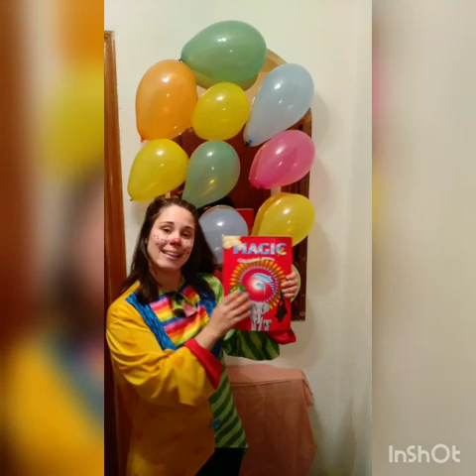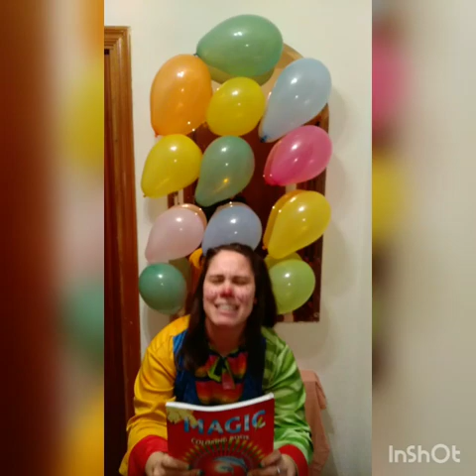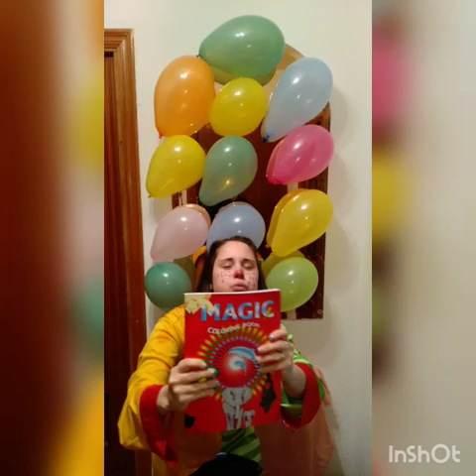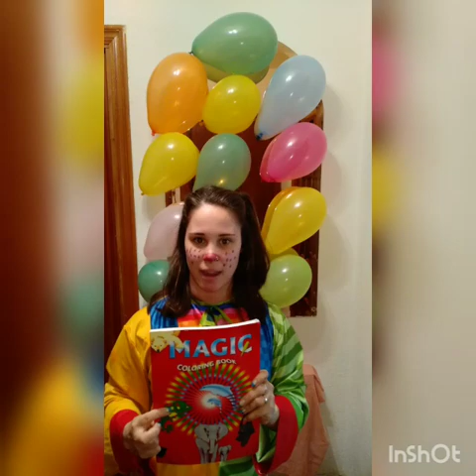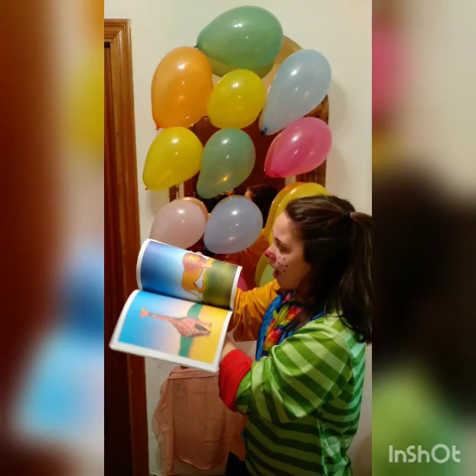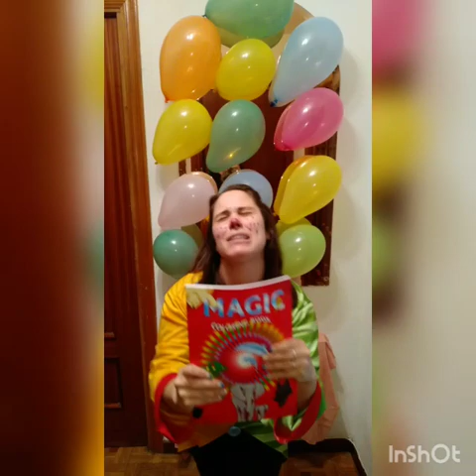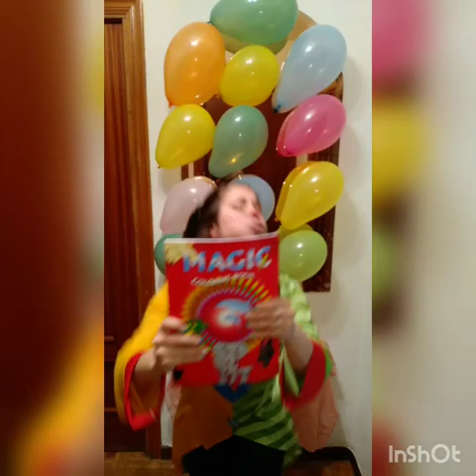Celebrar cumpleaños online con actuación de magia infantil en directo para niños